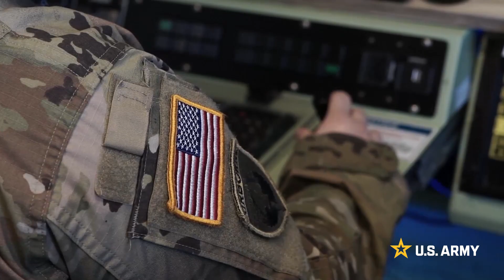What's it like to control a UNMANNED drone? | Army Lethality